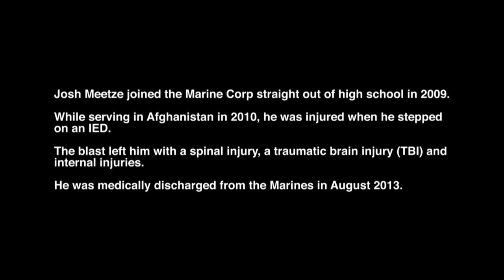Nashville JCS Hero Josh Meetze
Cpl. Josh Meetze was injured in Afghanistan in 2011 when he stepped on an IED, injuring his spinal cord, suffering internal injuries, and traumatic brain injury.